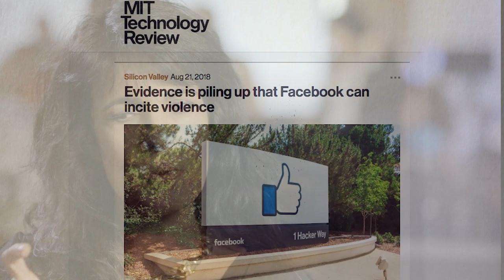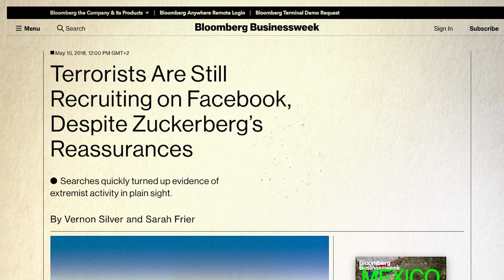Social Media and 'viral' Incitement - The World of Extremism Part 6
Social Media and 'viral' Incitement takes a look into the frightening world of online incitement. thousands of children every year are exposed to extremist groups attempts to draw them into a world of violence, terror, and hate. Some get sucked into the rabbit hole and are trapped in a word that brings misery and suffering to others. Why don't the social media giants police their sites? Social media has a social responsibility and to monitor and to take down extremist content.